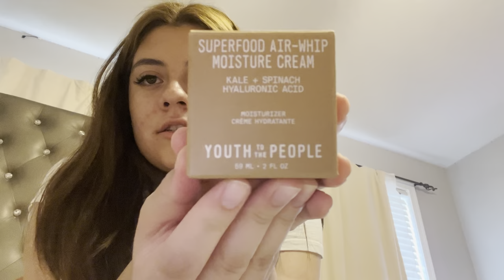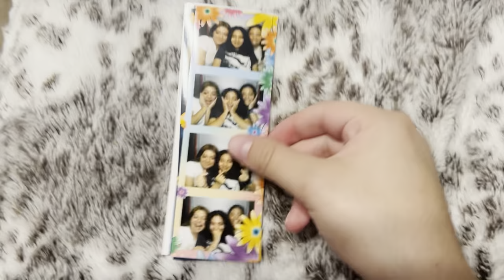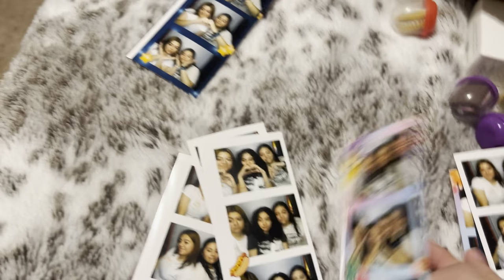Vlog: Grwm, mini sephora haul, and bowling!!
All music used in this video: Music from Uppbeat (free for Creators!)